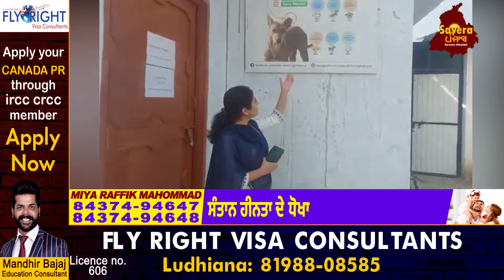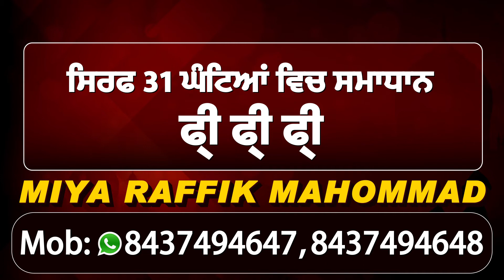Firozpur 'ਚ Stray Dogs ਦੀ ਕਰਵਾਈ ਜਾ ਰਹੀ ਨਸਬੰਦੀ, ਘਟੇਗੀ ਤਾਦਾਦ